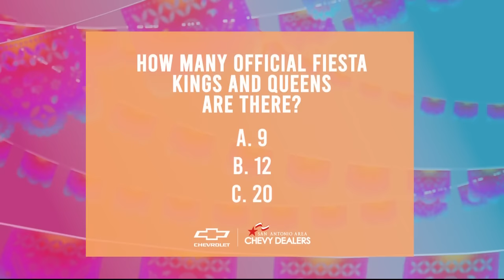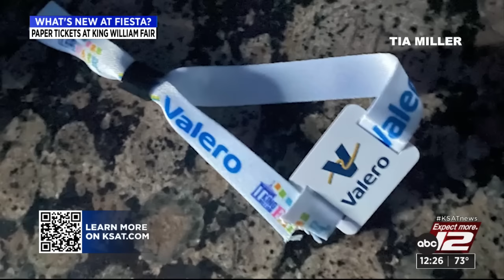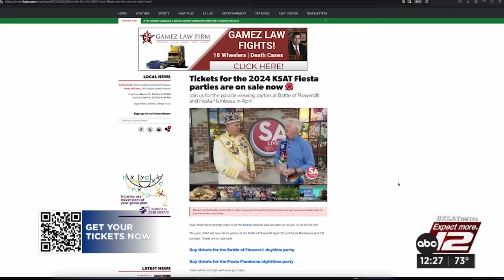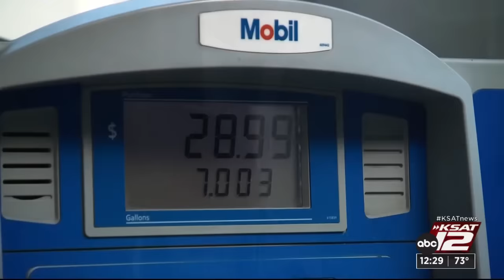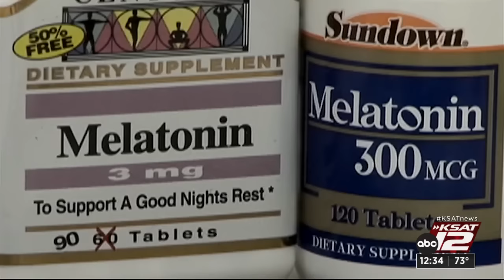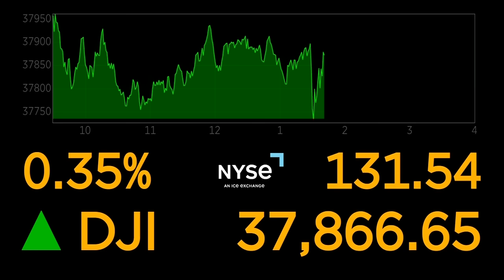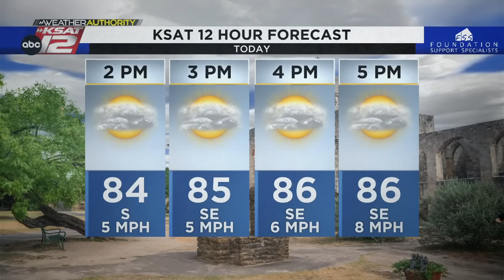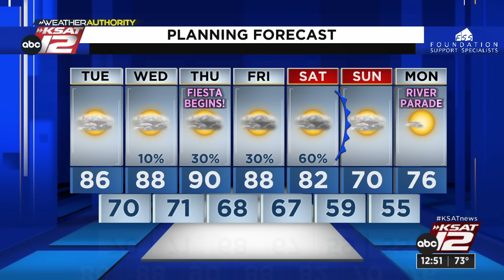KSAT News at Noon : Apr 16, 2024